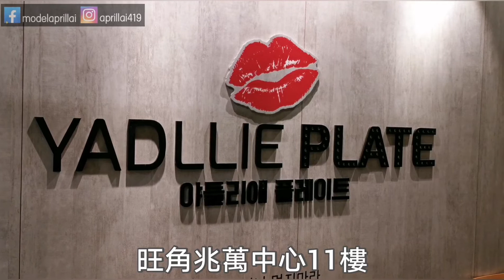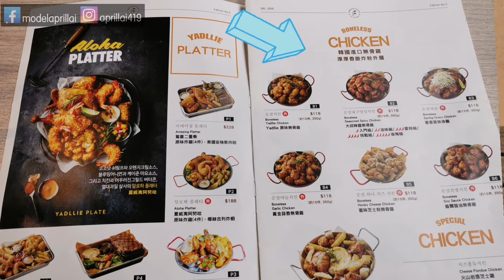【邪惡拉絲芝士】韓式炸雞 | 芝士排骨 | 香港韓國料理 | Yadllie Plate | 傳統韓式炸雞 | 無骨雞 | 食炸雞 | 雪花牛奶冰 | 韓式刨冰 | 韓國美食 | April Lai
Hello 我係April, 話說小妹最大嗜好就是看韓劇，除了有男女主角盪氣迴腸的愛情之外，都一定會有炸雞陪伴，每次都睇到流曬口水啊~ 在疫情期間，雖然飛不到去韓國，但其實香港都可以食到正宗韓式炸雞，分量多多之餘，價錢也不太貴! 等我即刻帶大家去食啦! GOGO! (自費分享, 食評純粹個人意見)